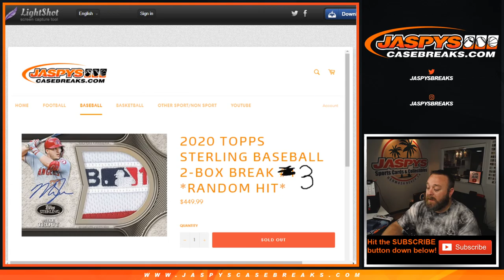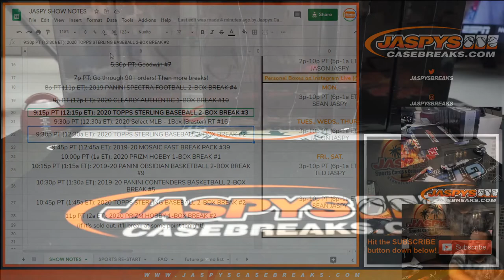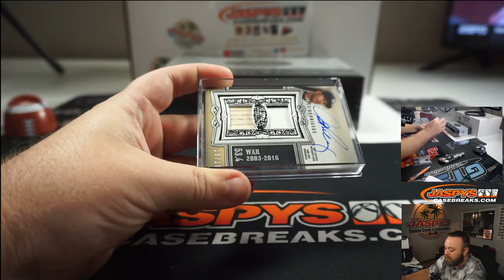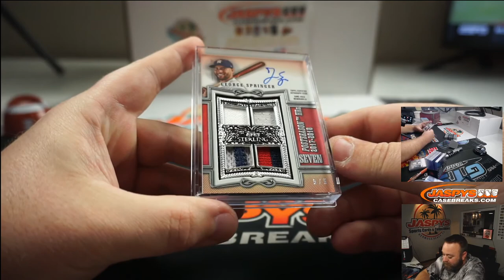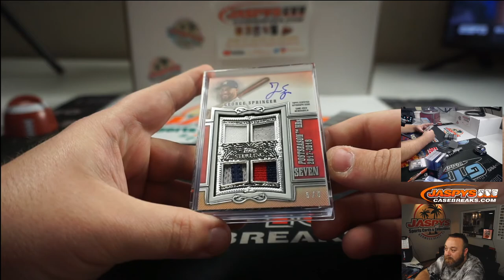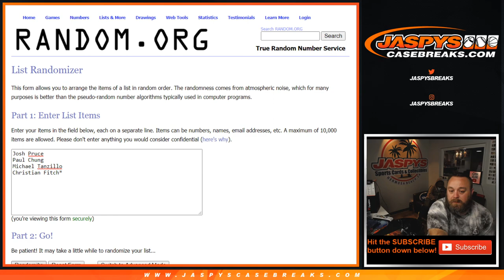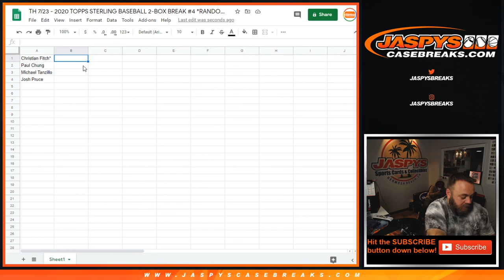TH 7/23 - 2020 TOPPS STERLING BASEBALL 2-BOX BREAK #3 *RANDOM HIT*